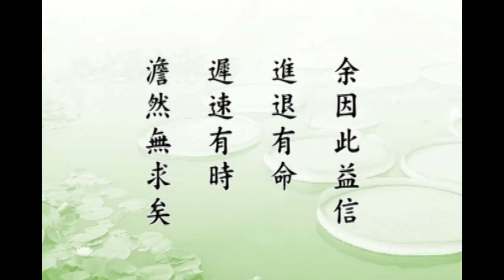哪裡求得到？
🙏至誠感恩 ! 南無阿彌陀佛 !(用真誠.恭敬的心去聽經 會有悟處) grateful Namo Amitabha !🙏各位同學，大家好！這次接受鳳凰衛視的邀請，來跟大家談談《了凡四訓》。這本書是我在二十六歲，剛剛接觸佛法，第一本念的書；它對我的影響非常之大，可以說影響了我一生。這部書，我對它非常愛好，也常常讀誦，也講過不少遍。過去所講的跟現在所講的，當然在境界上有些不同，但是往年所講的依舊可以做參考。
　　了凡先生姓袁，他的名字叫黃，紅黃藍白黑的黃，字坤儀，他是當時江南吳江縣人。他生於明世宗（世宗是明朝第十二代的皇帝）嘉靖十四年，公元一五三五年。這樣子，諸位就比較有清晰的概念，距離我們現在有四百多年。《了凡四訓》後面附有一篇文章，《俞淨意公遇灶神記》，也是一篇非常值得我們學習的一門功課。俞淨意生於嘉靖四年，大了凡先生十歲。他們曾經在丁丑年，就是了凡先生第二次去考進士，那一年他是四十三歲，俞淨意先生五十三歲，他們兩個同科。俞淨意考取，了凡先生沒有考取。了凡先生一直到丙戌年，他五十二歲才考取進士。我們從他一生傳記裡面來觀察，改過自新也是相當辛苦的事情，不是那麼容易。特別是早年，前二十年很辛苦；到了晚年，功夫成熟了，斷惡修善是愈來愈容易。我們來看本文：
　　【余童年喪父。】
　　『余』是了凡先生自稱。『童年』，童子的時候。根據「立命之學」來看，我們曉得，他喪父決定是在十五歲之前。怎麼知道？因為他遇到孔先生那一年是十五歲，所以決定是在十五歲之前。
　　【老母命棄舉業學醫。】
　　『舉業』，就是讀書求取功名。他的母親告訴他，不必去念書求取功名，勸他學醫。
　　【謂可以養生。可以濟人。】
　　學醫有好處，可以養活自己，也可以救濟一些病苦之人。
　　【且習一藝以成名。爾父夙心也。】
　　如果你真的把醫學學好了，將來能成為名醫，這是你父親對你的一個願望。
　　【後余在慈雲寺遇一老者。修髯偉貌。飄飄若仙。余敬禮之。】
　　以後，『後』是他十五歲那一年，公元一五四九年。他在慈雲寺遇到一個老人，『修髯偉貌』，修髯是鬍鬚很長，相貌非常魁梧。『飄飄若仙』，不像是凡人的樣子。他看到之後，對他非常禮敬。由此可知，了凡先生從小家教好，雖然年紀輕輕十五歲，處事待人接物就很懂規矩，這才能討人歡喜，逗人喜愛。
　　【語余曰。】
　　這個老人告訴他。
　　【子仕路中人也。】
　　這個老人好像是會看相的，一看到，你是個作官的命。
　　【明年即進學。】
　　『進學』，就是明年你就會考取秀才。
　　【何不讀書。】
　　為什麼不讀書？你到處在外面遊蕩，為什麼不讀書？
　　【余告以故。】
　　他就把他母親教導他，不要念書，去學醫。他在外面遊蕩，可能是在採藥。因為十五歲學醫，那一定是學徒；或者跟著大夫，或者跟藥店裡面作學徒，這都是我們能夠想像得到的。所以他把緣故告訴道長。
　　【並叩老者姓氏里居。】
　　向老人請教貴姓，從哪裡來的？
　　【曰。吾姓孔。雲南人也。】
　　這老人告訴他，他姓孔，他是雲南人。
　　【得邵子皇極數正傳。】
　　邵康節的《皇極數正傳》，現在《四庫全書》裡頭還收著有。我曾經去翻了一翻，實在說看不懂，完全是屬於高等的數學。這個書裡頭不但是可以講一個人的命運，講國家的命運，講世界的命運，完全是從《易經》卦數裡面來斷定。
　　【數該傳汝。】
　　從定數上來講，我應該傳給你。這個老者第一次跟他見面，怎麼知道能傳給他？這裡頭就有大學問。這一種學問，跟佛門宗門教下祖師大德傳道，非常類似。
　　【余引之歸。告母。】
　　了凡先生就引導這個老人回家，看他的母親，告訴他的母親。
　　【母曰。善待之。試其數。纖悉皆驗。】
　　母親說：好好招待他。試驗試驗他算得靈不靈？結果一試驗，他算得果然靈。
　　【余遂起讀書之念。】
　　從這個地方，他對老者給他推算，他有信心了，這樣又生起讀書的念頭。
　　【謀之表兄沈稱。】
　　跟他的表兄商量。
　　【言。郁海谷先生。在沈友夫家開館。我送汝寄學甚便。余遂禮郁為師。】
　　他的表兄把他送到郁海谷先生那裡，郁海谷在那裡教私塾，『開館』就是教私塾，他把他送到那裡去寄學。了凡先生就拜郁海谷先生為老師。
　　【孔為余起數。縣考童生當十四名。府考七十一名。提學考第九名。】
　　孔先生替他推算，他說：你明年到縣裡面去考秀才，縣考是十四名，府考是七十一名，提學考第九名。提學是省考。那個時候考秀才要通過這三關。
　　【明年赴考。三處名數皆合。】
　　明年去考，明年是十六歲。十六歲去考的時候，果然考取了，而且名數完全相合。可見得孔先生算命的功夫很不錯，相當高明，他不是江湖術士，他是個真正有實學的數術專家，中國也講命理專家。他是真的，他不是假的。
　　【復為卜終身休咎。】
　　既然這樣靈驗，請老先生算算一生的流年，吉凶禍福。
　　【言。某年考第幾名。某年當補廩。】
　　『廩』，也是秀才裡面一個等級，相當於我們現在講公費學生。廩是廩米，它的名額是有一定的，必須要有缺，出缺。秀才裡面考試名次最高的，再遞補上去，補稟。
　　【某年當貢。】
　　貢生比廩生又要高一等，都還是秀才。秀才裡頭分很多等級，以貢生為最高，廩生為其次。
　　【貢後某年當選四川一大尹。】
　　你當了貢生之後，某年，貢生就有資格入太學去讀書。所以那個時候入太學，太學就是國家辦的大學。古時候只有一個，叫國子監。太學都是設在首都，設在京城。明朝時候有兩個國子監，這什麼原因？明太祖建國的時候定都在南京，所以南京有國子監。以後到成祖，成祖遷都到北京，所以北京也有個國子監。明朝國家辦的大學就變成兩個，這個常識我們要懂。貢生以上，才有資格到國子監去讀書。這是貢後某一年，你會當選四川一位縣長，『大尹』是縣長。
　　【在任三年半。即宜告歸。】
　　你在任三年半，你就要告老還鄉。為什麼？
　　【五十三歲八月十四日丑時。】
　　算得這麼準確。
　　【當終於正寢。】
　　你壽終正寢，你的壽命到了。
　　【惜無子。】
　　你命裡頭沒有兒子。
　　【余備錄而謹記之。】
　　『備錄』，一樁一樁的，他所講的統統把它記起來。這是他一生的流年。
　　【自此以後。凡遇考校。其名數先後。皆不出孔公所懸定者。】
　　『懸』就是他算定的。以後每一年讀書考試，名次全都被孔先生算定了，絲毫不差。這裡面有個插曲。
　　【獨算余食廩米九十一石五斗當出貢。】
　　就是他當廩生，他領的國家給他的米糧，配給他的米糧，就是我們今天講的公費生。他要領多少米糧？要領九十一石五斗，他就出貢。換句話說，他從廩生就升到貢生。
　　【及食米七十餘石。屠宗師即批准補貢。余竊疑之。】
　　算命是給他算，九十一石五斗他才能出貢，但是他領廩米七十多石的時候，這個時候屠宗師，『宗師』就是當時的提學，管一省教育，相當於現在所說的教育廳長，他就批准補貢生。補貢生，那就是出貢。他心裡就疑惑，為什麼這個不對？這個算的就不對。
　　【後果為署印楊公所駁。】
　　屠宗師批准補貢，文件上去了，被署印，『署印』是代理，代理的這位楊先生把它駁回來，不准他補貢。
　　【直至丁卯年。】
　　丁卯年是明穆宗隆慶元年，了凡先生三十三歲。諸位想想，他十六歲考取秀才，到三十三歲才當上貢生。十幾年，這麼長的時間。直到丁卯年。
　　【殷秋溟宗師見余場中備卷歎曰。五策即五篇奏議也。】
　　這個時候督學，就是主持教學的長官殷秋溟先生。他在閒暇之中，把從前這些秀才，他們那些考試卷，沒有考中的這些考試卷，重新拿來看看。突然之間，看到了凡先生他的考卷寫得非常好，所以就感嘆說：這五篇，他做的這五篇文章，就等於五篇奏議。他的見解、文字都好，可以比得上大臣對於皇帝的奏議。
　　【豈可使博洽淹貫之儒。老於窗下乎。】
　　『博』是說他見聞廣博，他的學識很豐富；『洽』是說他對於理論了解得很透徹；『淹』是說他的文義透徹；功夫一『貫』。這樣的文章，很難得看到。他說：不能讓這樣一個有學問、有德行、有能力的人，老於窗下，一輩子當窮秀才。
　　【遂依縣申文准貢。】
　　再給他申請去補貢，這一次批准了。
　　【連前食米計之。實九十一石五斗也。】
　　孔先生算得一點也沒錯，確確實實他的廩生米領到九十一石五斗，他才能出貢。
　　【余因此益信進退有命。遲速有時。澹然無求矣。】
　　他到這個時候，完全肯定，相信一個人有命運。命運遲早都有時候，強求不得的，於是他的心定下來，妄念沒有了，真正做到「於人無爭，於世無求」。所以我說，這種人叫標準凡夫。我們作凡夫都不標準，一天到晚胡思亂想，到處妄求，求不到的。命裡有的終須有，命裡無時莫妄求，哪裡求得到？